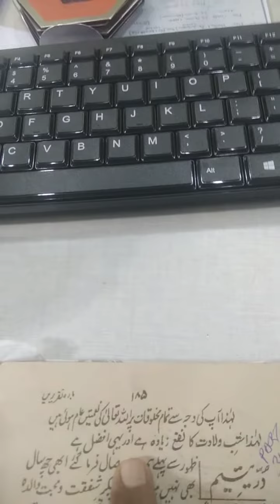Mah Rabiul Aowal Part